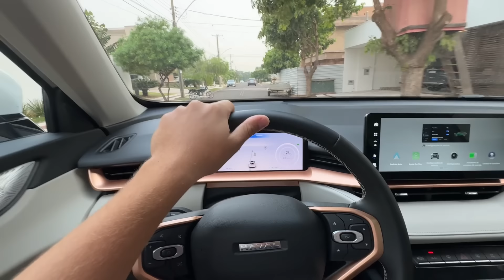JOGO DA MELHOR SELEÇÃO DOS YOUTUBERS!